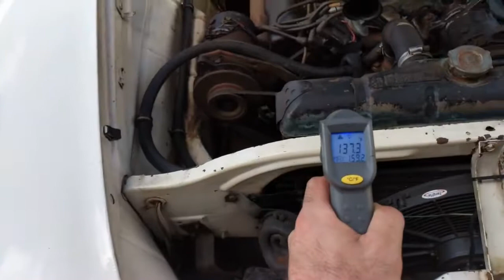VCC 21V14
1959 DESOTO FIREFLITE